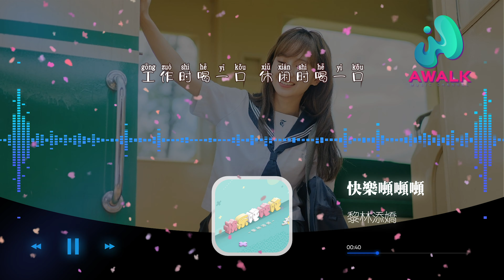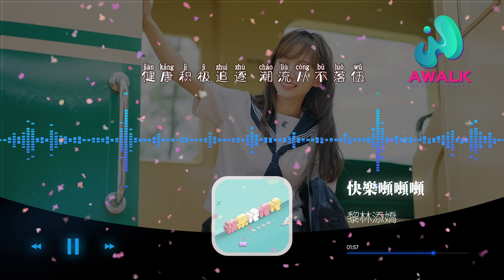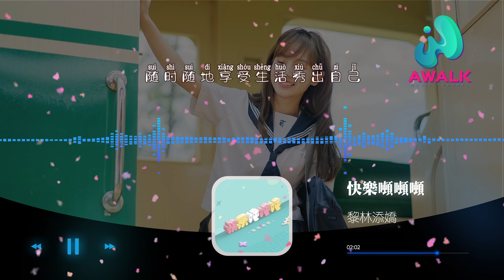黎林添嬌 - 快樂噸噸噸【動態歌詞 | Pinyin Lyrics】【九月新歌】【AWALK MUSIC】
黎林添嬌 - 快樂噸噸噸 | 新歌不重復 | 不間斷播放 | 2021新歌推送 |
（蔚象傳媒）抖音歌曲排行榜
▶︎微信：awalkmedia

網易雲音樂‣‣

歡迎點歌

▶︎作品介紹
作曲：王鵬
作詞：張亞鑫kthin
原唱：黎林添嬌
演唱：黎林添嬌

▶︎歌詞在下面
健身房裡蹲蹲 蹲蹲蹲蹲蹲
拿起一桶噸噸 噸噸
大口乾飯一頓
睡前打個盹
周圍全是噸噸噸噸噸噸
健康不必等等等等
好運狀態升升升
快樂也要超大份
你定下了目標
要做出些改變
不如從現在開始別等到明天
每個人都知道
水是生命之源
帶你汲取最簡單的純美甘甜
工作時喝一口 休閒時喝一口
運動完喝一口 補水暢快輕鬆
健康積極追逐 潮流從不落伍
隨時隨地享受生活秀出自己
大口乾飯一頓
睡前打個盹
好運狀態升升升
快樂也要超大份
你定下了目標
要做出些改變
每個人都知道
水是生命之源
大口乾飯一頓
睡前打個盹
好運狀態升升升
快樂也要超大份
大口乾飯一頓
睡前打個盹
好運狀態升升升
快樂也要超大份

♪ 音樂宣傳

♪ 音樂發行

00:00:00  黎林添嬌 - 快樂噸噸噸 ♪ AWALK MUSIC ♪
00:00:56  副歌 (Chorus)